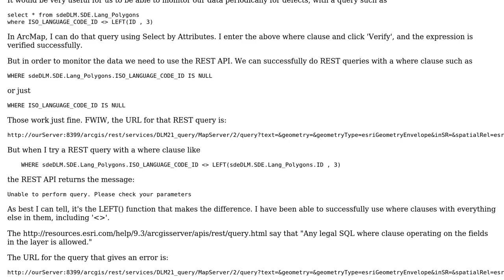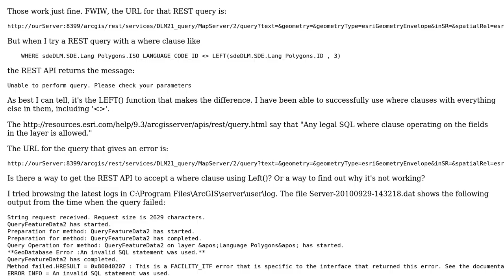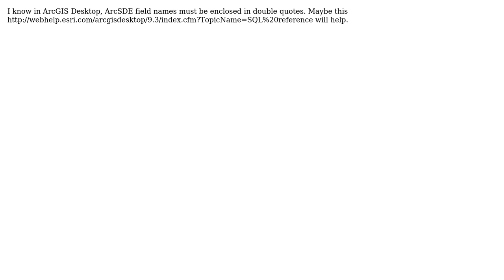GIS: Why is a gdb query WHERE clause invalid according to the ArcGIS REST API? (2 Solutions!!)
GIS: Why is a gdb query WHERE clause invalid according to the ArcGIS REST API?

With thanks & praise to God, and with thanks to the many people who have made this project possible! | Content (except music & images) licensed under CC BY-SA | Music | Images & others | With thanks to user user890 user Michael Todd user mgri user LarsH and the Stack Exchange Network Trademarks are property of their respective owners. You are responsible for your own actions.